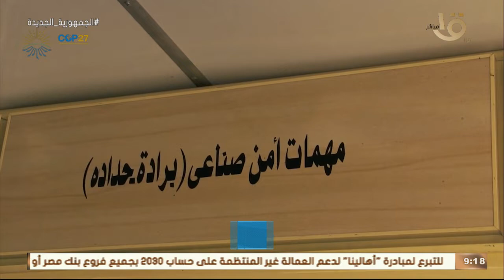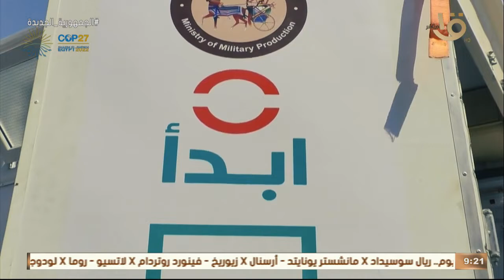صباح الخير يا مصر | فعاليات مبادرة "ابدأ" لتدريب الشباب على الحرف والصناعات في سوهاج